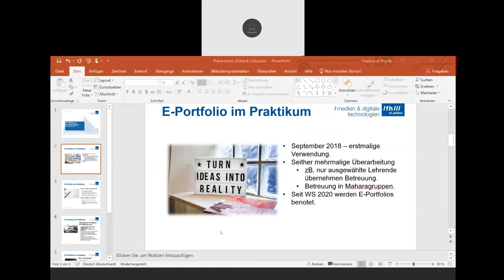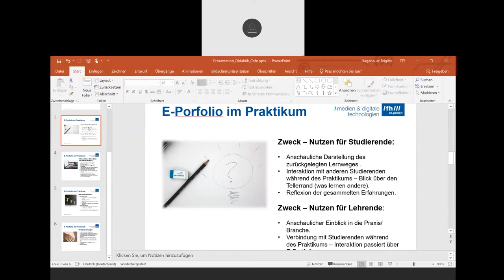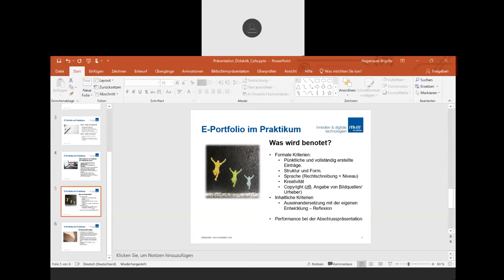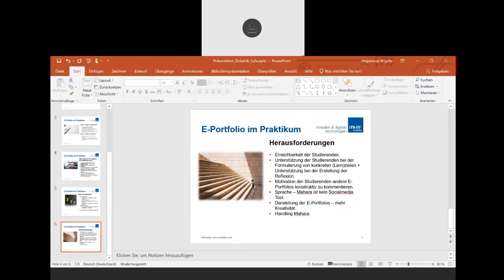Didaktik Café - Brigitte Hagenauer über ePortfolios im Berufspraktikum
Brigitte Hagenauer erzählt über ihre Erfahrungen von der Verwendung von ePortfolios im Berufspraktikum.